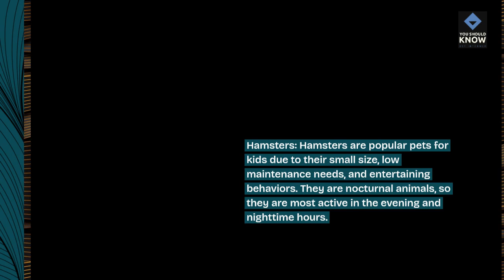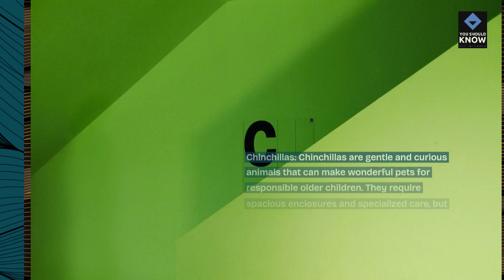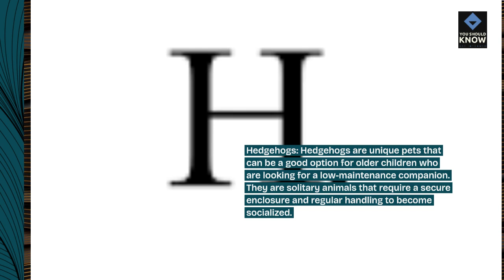Top 10 Small Mammal Pets That Are Ideal for Kids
Introduce children to the joys of pet ownership with a selection of small mammal pets known for their suitability as companions for kids, offering gentle interactions and low-maintenance care.